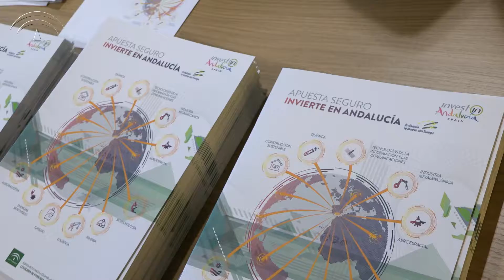El Barómetro del Clima de Negocios confirma el interés del inversor extranjero en Andalucía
El atractivo andaluz para el inversor extranjero continúa en alza. Así lo revela el Barómetro del Clima de Negocios en Andalucía. Un trabajo de investigación elaborado por la Agencia de Innovación y Desarrollo de Andalucía IDEA, el ICEX/INVEST IN SPAIN, Multinacionales por Marca España y el International Center for Competitiveness (ICC) del IESE. Este barómetro indica la valoración de las empresas extranjeras instaladas en Andalucía sobre distintas áreas relacionadas con la actividad empresarial.